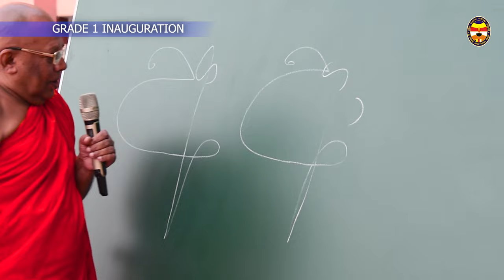Grade 1 Inauguration Chandananda Buddhist Girls' collge.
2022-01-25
Grade 1 Inauguration, Chandananda Buddhist Girls's  collge, kandy